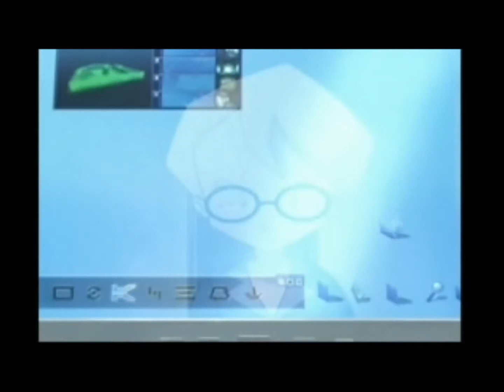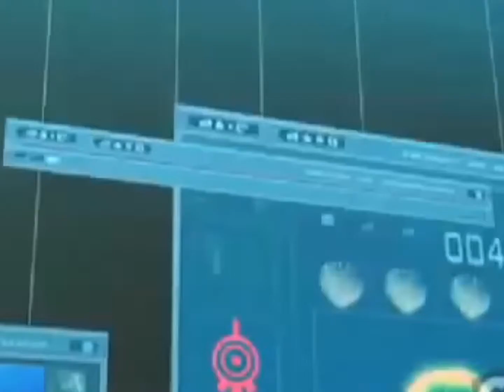It Just Won't Quit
I got inspired just by listening to the song. It was amazing. :) I felt it fit well with Jeremie more than the others.